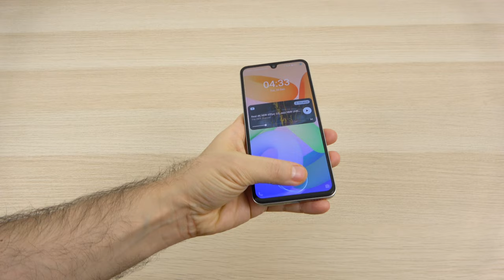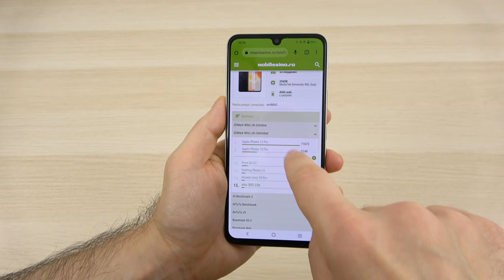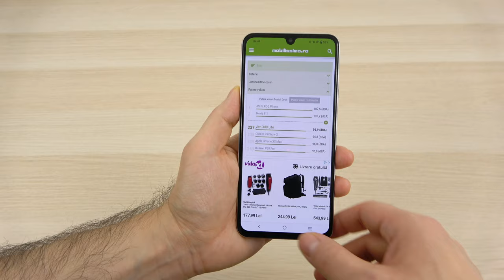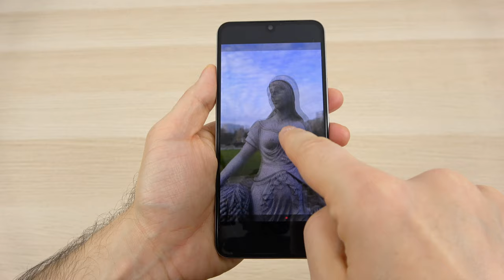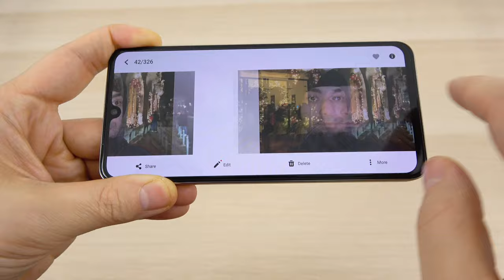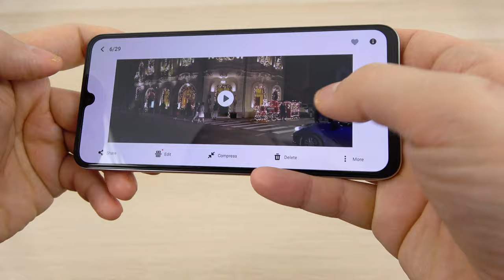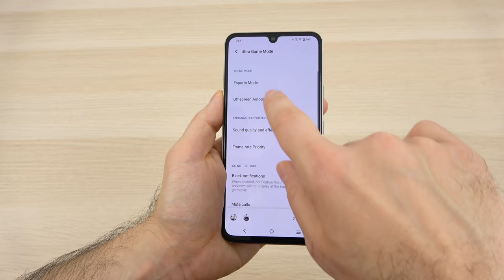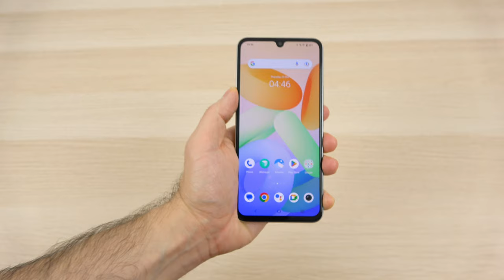vivo X80 Lite Review în Română (Selfie Phone pus la treabă la Casa Coana Mița Biciclista)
👁️ RECENZIA PE SITE: curând

Mobilissimo.ro a testat selfie phone-ul vivo X80 Lite, un telefon midrange cu accentul pe camera selfie de 50 de megapixeli, care filmează în 4K şi are autofocalizare. Am profitat de ocazie şi am fotografiat Casa Coană Mita din București, dar am făcut şi alte sute de poze şi video-uri. Costa în jur de 2000 de lei, are procesor Dimensity 900 şi 8 GB RAM. Vine cu baterie de 4500 mAh, care se încarcă la 44W, ecran AMOLED de 6.44 inch, cu refresh rate de 90 Hz, dar şi o cameră principală de 64 MP cu OIS. A primit deja Android 13.

Chapters:
0:00 Intro

vivo X80 Lite Review în Limba Română